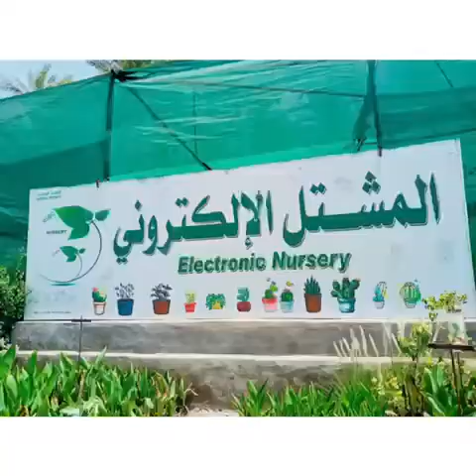الزهور النائمة العلمي: Malvaviscus arboreus